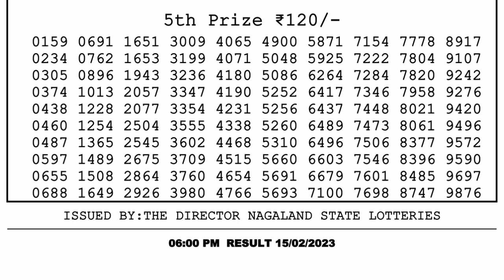🔴 Lottery Sambad Live 06:00pm 15/02/2023 Day Nagaland State Dear Lottery Result Pdf Download